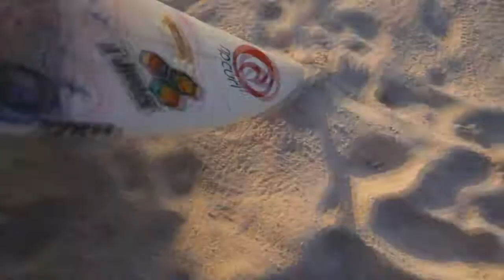OneYearwithDevinsupertramp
Hey
I made a year retrospective of not all but most Videos from Devinsupertramp´s videos he uploaded 2012.